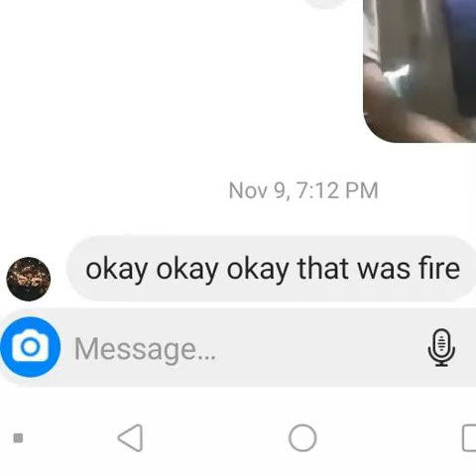KBY - Nightfall Freestyle (Prod. olehead) Mdnight Diss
Me dissing a Tokyo's Revenge stan